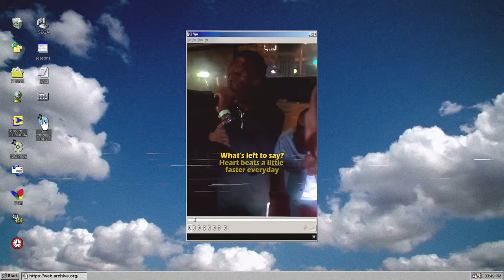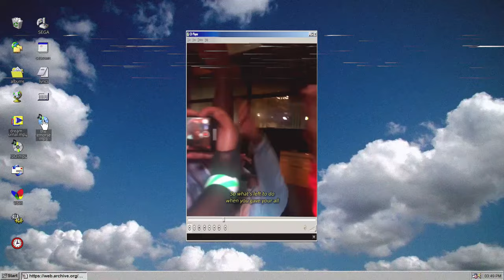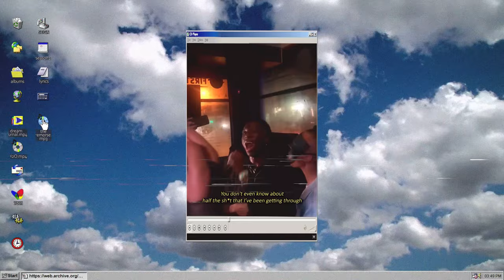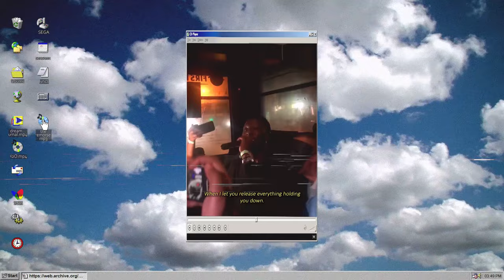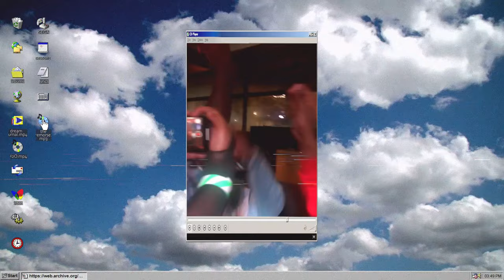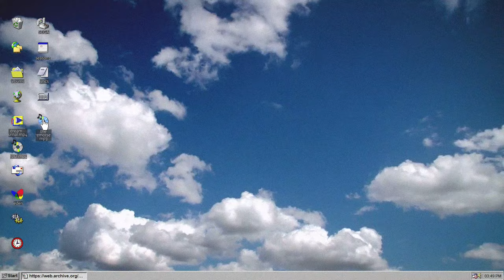The Remorse by Drake (Mas Genesis Remix)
New Music Every Sunday Morning @11:11 Central African Time
Week 2: The Remorse by Drake (Mas Genesis Remix)

More music by Mas Genesis - available on all major streaming platforms